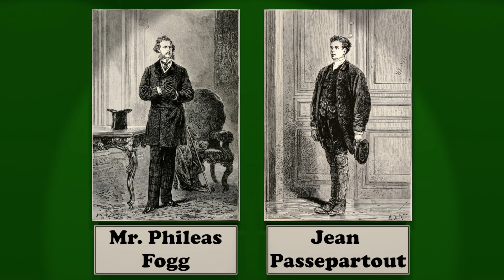Ep. 1: Mr. Phileas Fogg, What a Domestic and Regular Gentleman! | Around the World in Eighty Days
Victorian-era Englishman Phileas Fogg is exactness and regularity personified. He makes a claim to his fellow members of a London gentleman's club that he can circumnavigate the globe in a mere 80 days, betting half of his wealth on the success of this endeavor.
Accompanied by his stalwart manservant Passepartout, he sets forth on his adventure, but others suspect that there might be something shadier behind his sudden and outrageous voyage.

Original Title: Le tour du monde en quatre-vingts jours

Translation:
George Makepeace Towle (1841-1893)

Illustrations:
Alphonse de Neuville (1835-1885) and/or Léon Benett (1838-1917)

Source material copyright: Public Domain (due to copyright expiration)